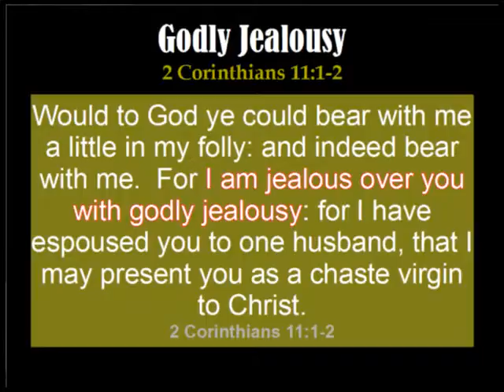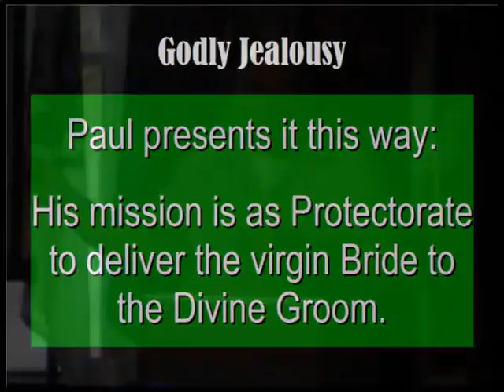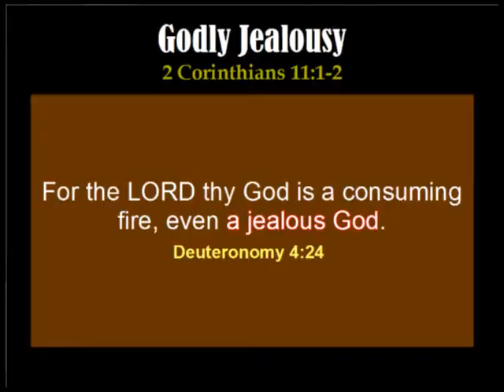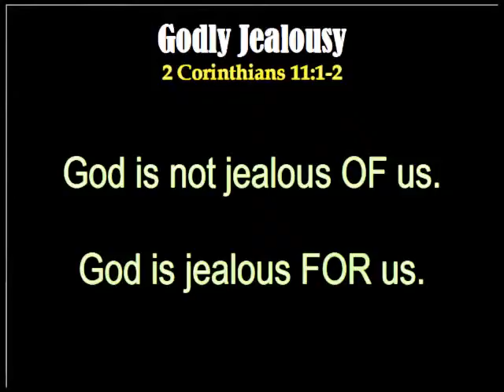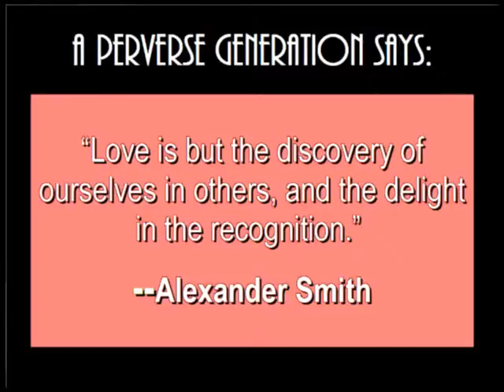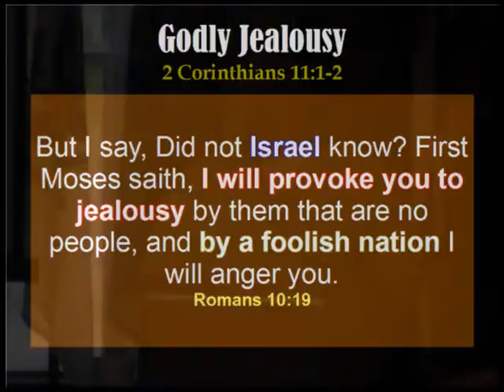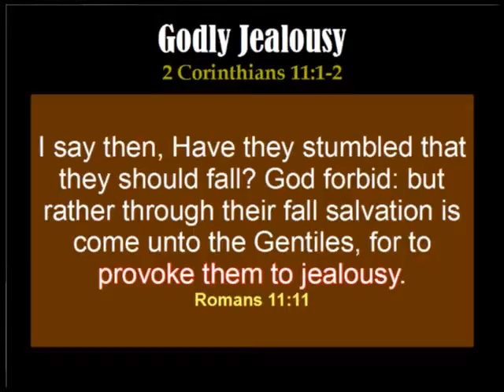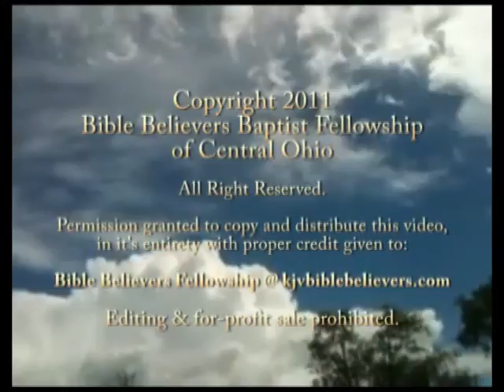Godly Jealousy 2 Corinthians 11:1-2-bbfohio